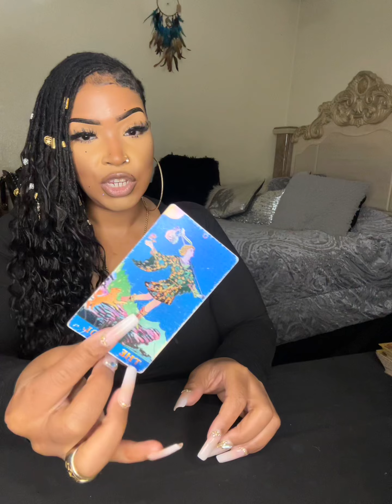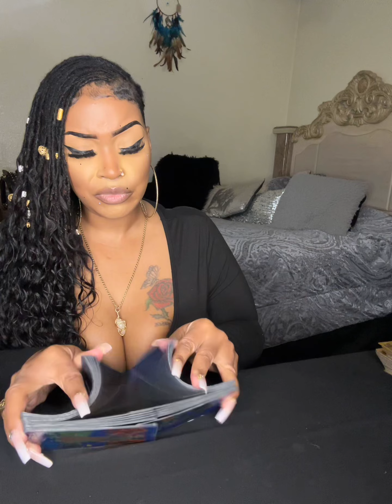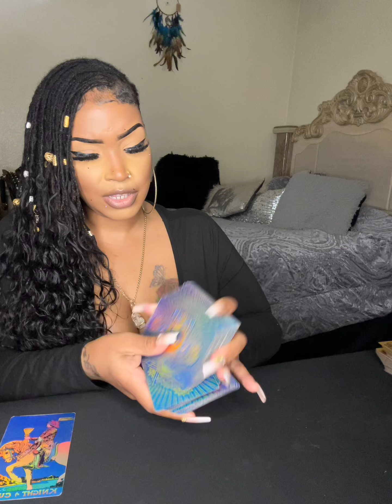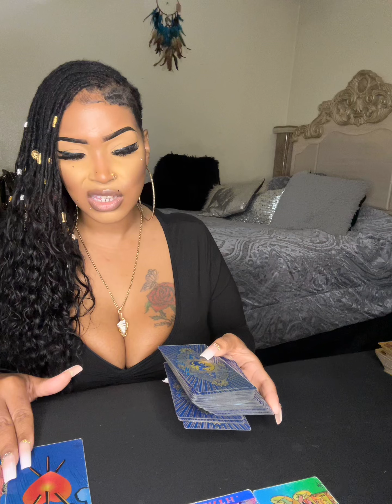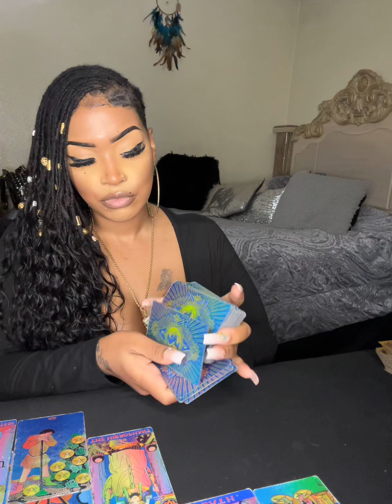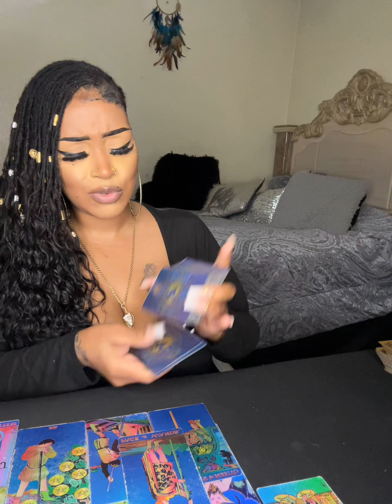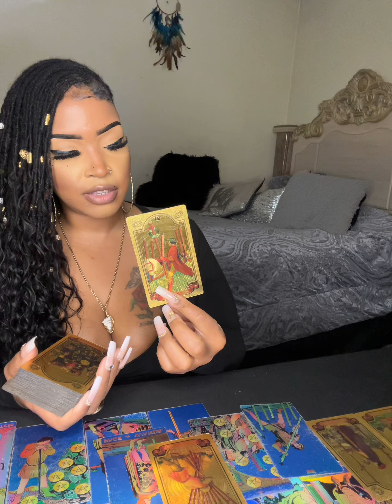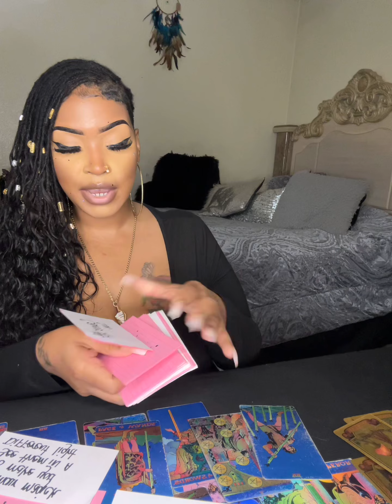♓️PISCES YO ANCESTORS SAID THE MSG IS CLEAR AS DAY CONGRATULATIONS ON UR #1111